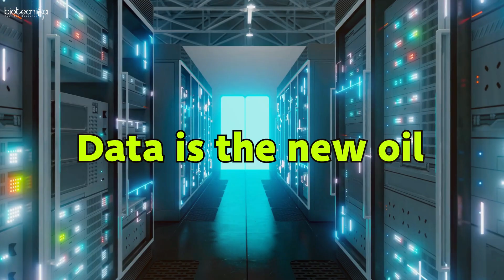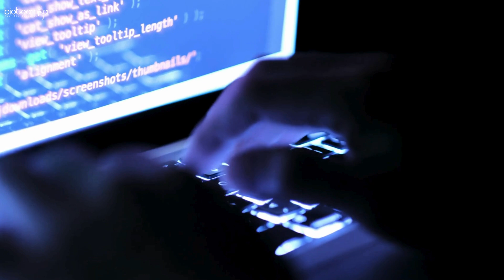Free eBook: Clinical Data Management + Top 100 Clinical Research Companies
🔽Download Free eBook 📑: Your Ultimate Guide to Clinical Data Management Careers

+ Top 100 Global Clinical Research Companies Database ✔️

Unlock the secrets of Clinical Data Management with our free eBook! Dive deep into the essentials of clinical trials, data collection, and management processes. Plus, get an exclusive list of the Top 100 Clinical Research Companies to boost your career or business in the clinical research field. Download now and stay ahead in the world of clinical research!"

Track 1248262 – Monetization ID 2UQSADVJOSDVATSX